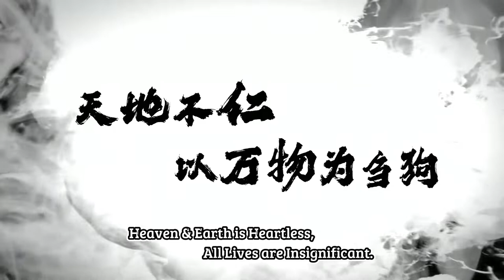逆天邪神 (Ni Tian Xie Shen) | Against The Gods Anime 3D CG PV Trailer HD 1080p with English Subtitles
Short clip with little to translate but was difficult even as a native speaker due to the difference in context.

The first line "天地不仁，以万物为刍狗" originates from the 5th Chapter of the 道德经 - a renowned Chinese text about Morals & Integrity written by a Chinese philosopher, Laozi.
Out of context, it means that the universe is unconscious and regards everyone as insignificant.
But in the story, the heavens are often personified as a being that strictly enforces the rules in which mortals should behave. Cultivation is the way to defy the heavens and break those rules.

The second part about ”三世浮沉，逆天违理而行“ is literally dissected as:
"三世" - 3 Lifetimes
"浮沉" - Lack of Personal Opinion, Floating Along, Going with the Flow
"逆天" - Against the Heavens
"违理" - Refusing Reason
"而行" - Walk your Path
With the story context, it's quite strange to word it as Against the Heavens & Refusing Reason, because our main character is not an illogical trash of a human being, so with proper context, it should be something like against other common people's perception or conventional wisdom.

Let me know if I should do more of these translation explanations or if there's a particular series you'd want me to do.